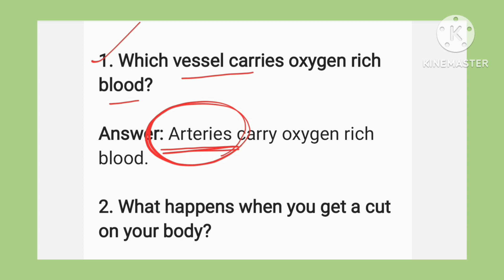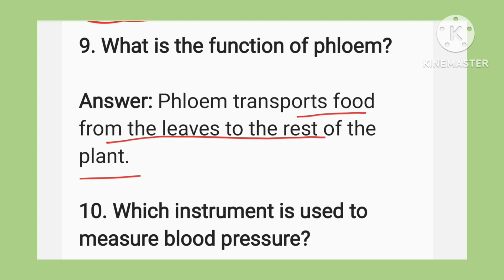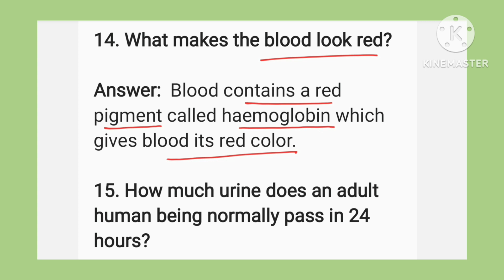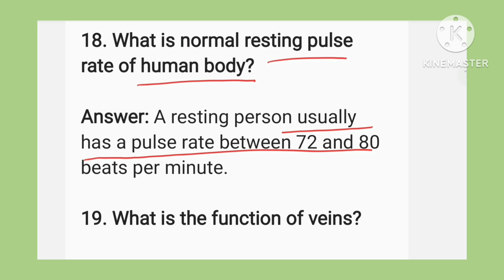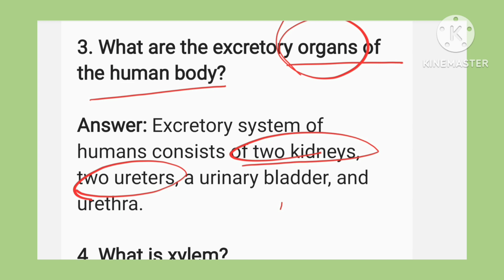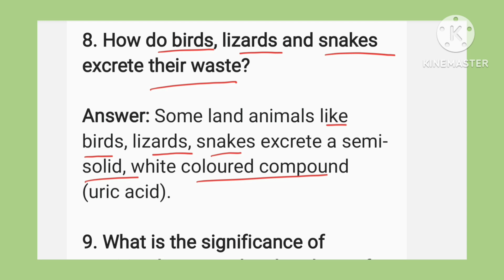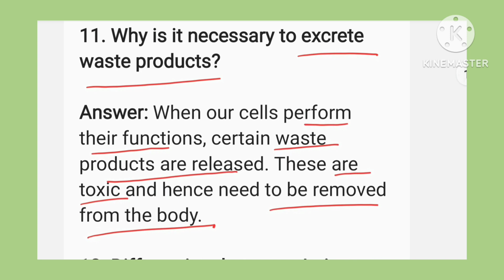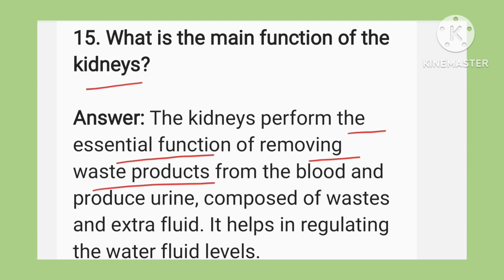Very Important Extra Question-Answers of Transportation in Animals and Plants, Chapter 11 Class 7